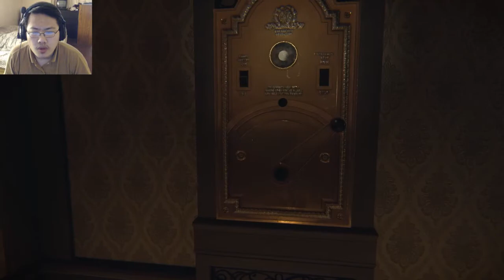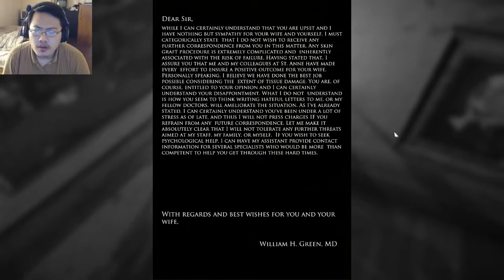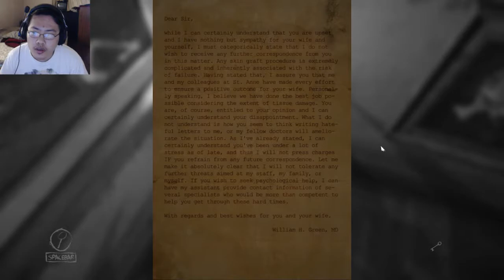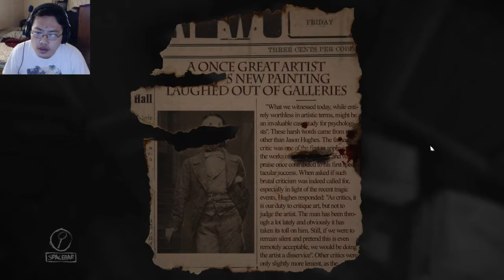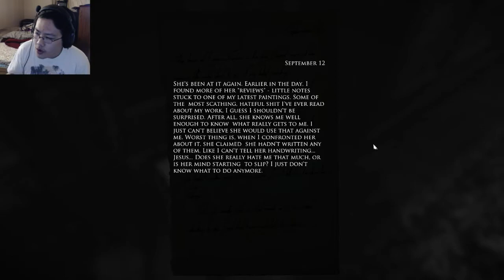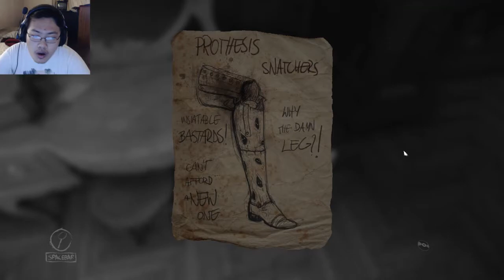Layers of Fear 🖌 Part 2 🖌 The Wife Pianist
Part 2 of Layers of Fear. We go through another set of halls to find that our wife plays the piano and she begins to haunt us every doorstep.